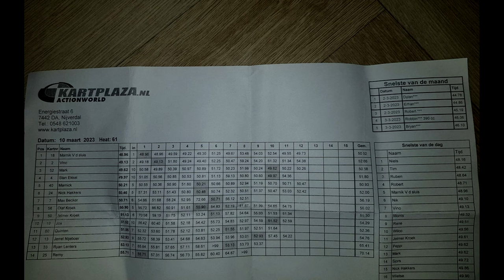Drunk faggots with Go Karting - Kartplaza 270cc 49.13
Fastest lap 2: 49.13, Avarage 52.66

First warmupheat with 270cc, next 2 are 390cc. Sadly we had some wannabe Gran Turismo racers that had a little bit to much alcohol trying to suicide ram people.

Highlights:
4:48 Spinned out guy just enters track
5:09 Yellow light for guy with red helmet and crashes again
5:41 Outside overtake and start fight
6:51 Marshall got almost ran over in yellow start with drunk boys
8:19 Drunk racers red helmet think its gran turismo
10:15 3 people ram each other

Ignore this
00:00 Intro
0:09 Warmup
0:52 Lap 1 49.18
1:41 Lap 2 49.13
2:30  Lap 3 51.80
3:22 Lap 4 49.24
4:11 Lap 5 49.40
5:00 Lap 6 52.25
5:53 Lap 7 50.47
6:43 Lap 8 59.24
7:41 Lap 9 54.20
8:36 Lap 10 61.32
9:38 Lap 11 51.34
10:29 Lap 12 54.38
11:23 Cooldown
12:20 Outro